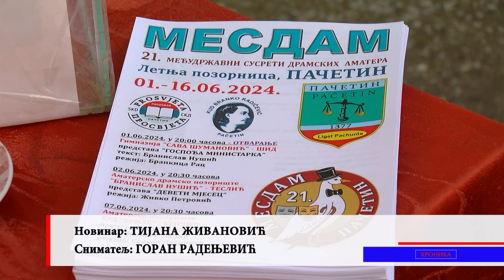HRONIKA SBIZS 441: ,,Gospođa Ministarka” nasmejala pačetinsku publiku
Ovogodišnji susreti dramskih amatera Mesdam u Pačetinu, otvorеni su 1. juna Nušićevom ,,Gospođom Ministarkom” u izvođenju Gimnazije „Sava Šumanović“ iz Šida.

Početkom juna na pačetinskoj letnjoj pozornici ljubitelji dramske umetnosti imaće priliku da gledaju ukupno devet predstava dramskih amatera iz Srbije, Republike Srpske i Hrvatske. Ovogodišnji Mesdam svečano je otvorio načelnik Opštine Trpinja Miroslav Palić, koji je iskoristio priliku da organizatorima KUD-u Branko Radičević čestita 25 godina postojanja i rada. Značajni jubilej istakao je i predsednik SKD Prosvjeta pododbor Pačetin Petar Musić.